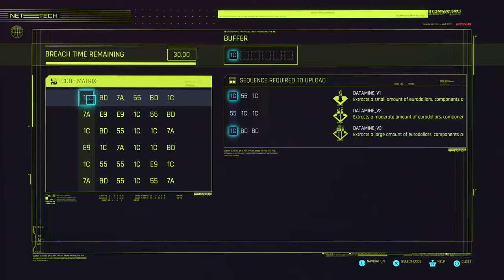CYBERPUNK 2077 - PS5 Walkthrough - PART 50 - DREAM ON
Cyberpunk 2077 Gameplay Walkthrough Part 50 includes the Missions...

Dream On

This no commentary HD walkthrough for Cyberpunk 2077 available on PC PlayStation 4 Xbox One PlayStation 5 Xbox Series X|S will include the Full Game Main Campaign Story Missions Side Missions Collectibles Cutscenes Gameplay and Ending.